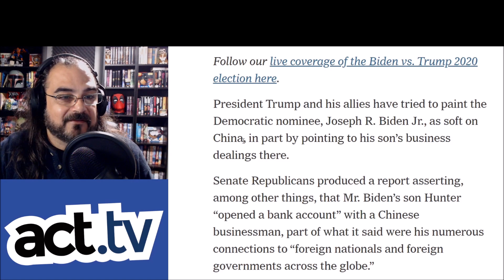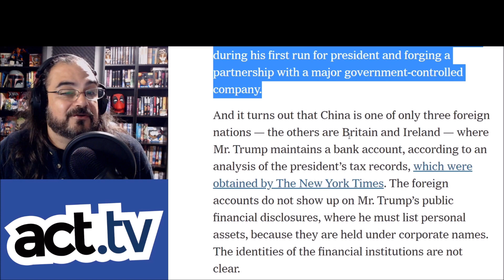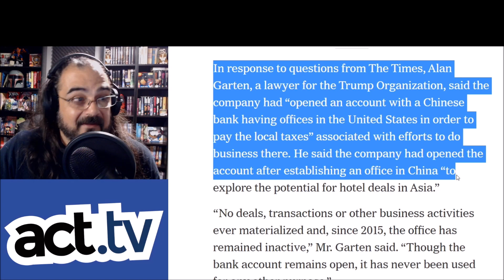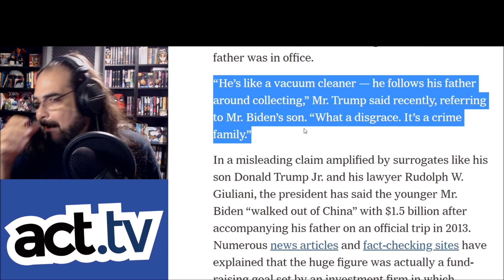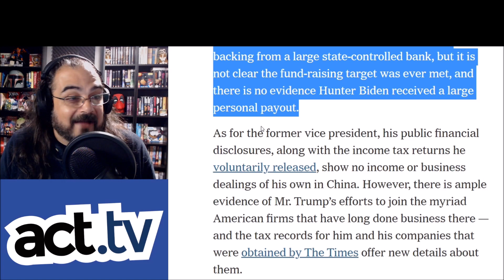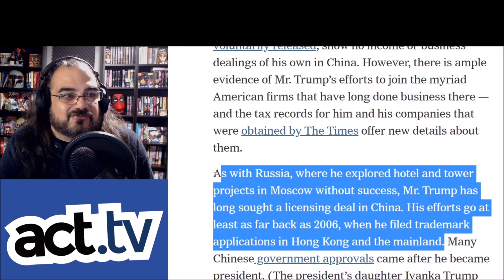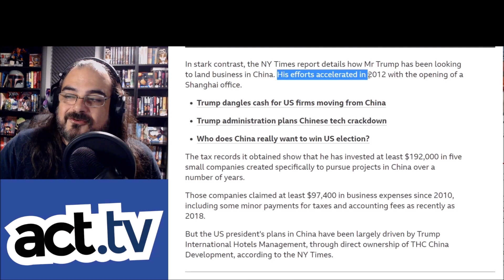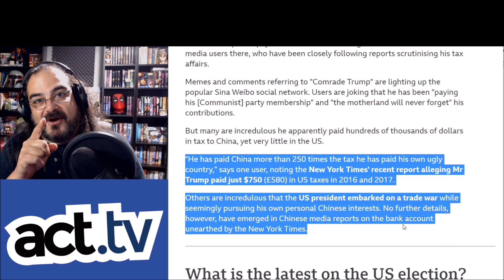Trump's Fifteen-Year-Long Love Affair With China: Trump Loves Jina!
Trump has spent a substantial amount of his pre-election media time screaming about Hunter Biden and his relationships with China. But it turns out that Trump has been chasing business deals in China for so long that their social media is filled with memes thanking 'Comrade Trump'